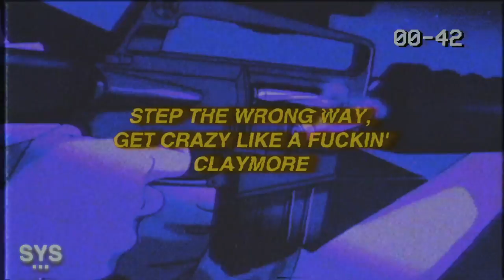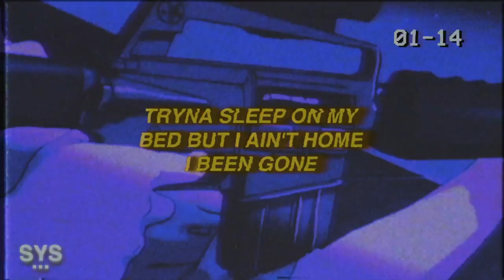charlieonnafriday - Lift Off (Lyrics) ft. Xavier Weeks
Heavier rap lean than other charlieonnafriday tunes, I'm digging it! Enjoy!

Lyrics for: Lift Off charlieonnafriday Lyrics

[Chorus: charlieonnafriday]
My crew pop out, yeah, you know we lit (woo)
Tell everybody get ready for lift off
Got a bad one stuck all on my hip
If I leave, yeah, she said she gon' be pissed off (pissed off)

[Verse 1: Xavier Weeks]
Yeah, I know she motherfuckin' pissed off
She saw the red stain on my shirt, that's Gucci lip gloss
You live a fake life on a 'gram, you is a rip off
They like, "Xavier, why you rap?", 'cause I like to shit talk
And my bitch, she bad, but she ain't one to die for
I got some others, what the fuck I gotta lie for
All these colorful drugs, I gotta try more
Step the wrong way, get crazy like a fuckin' claymore
Popped out, you know we fuckin' lit
Told me come through, let's take a couple flics
If I ever cheat I plead the fifth
Money on my mind I'm getting rich

[Verse 2: charlieonnafriday]
Walk up in the party, yeah, they wildin' on me
Show you how we live, you would not be in belief
Jumpin' in the crowd, got a body on me
She look at me and tell me: "Boy, you better not release"
Chasin' money, not them other hoes
Can't give everybody what they want
Tryna sleep on my bed but I ain't home
I been gone
[Chorus: charlieonnafriday]